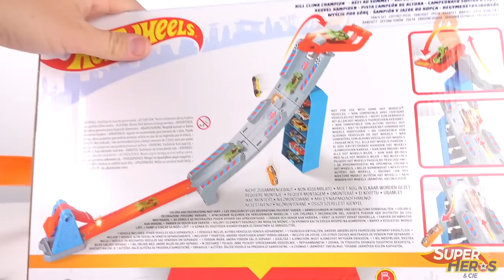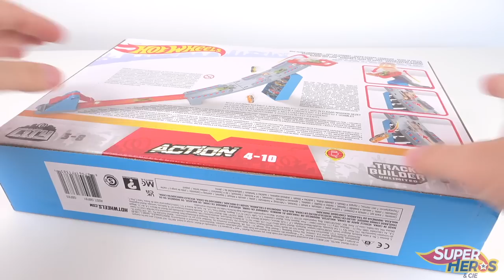La piste HOT WHEELS ACTION Défi au somment pas chère mais un challenge compliqué !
Après le roi de la vitesse de la semaine dernière, voici encore une piste Hot Wheels qui s’annonce au top aujourd'hui. Elle fait partie de la collection ACTION et s'appelle le défi au sommet ou en anglais hill climb champion. Trouvée à très petit prix chez Action, cette piste n'en demeure pas moins très intéressante car au défi plutôt compliqué va vous attendre. Le but est de lancer une voiture et la faire atterrir sur une plateforme au somment d'une piste hyper inclinée. Plus facile à dire qu'à faire!  Livré avec un voiture à mons de 13 euros, cet ensemble est en tout cas un très bon plan.